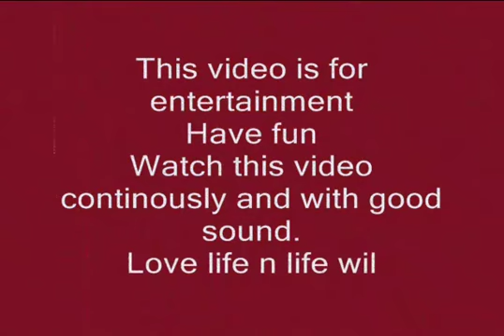eega - dhoma hd spoof a video collection by s.s.rajamouli fan karthik sonny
eega - dhoma hd spoof a video collection by s.s.rajamouli fan karthik sonny ( remix , spoof , feat , experimentuuuuuuuu)